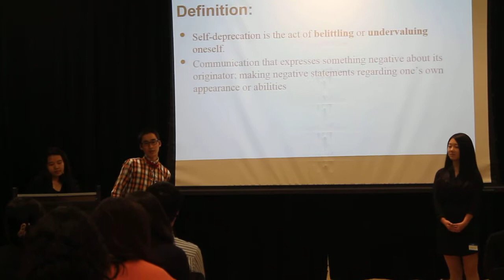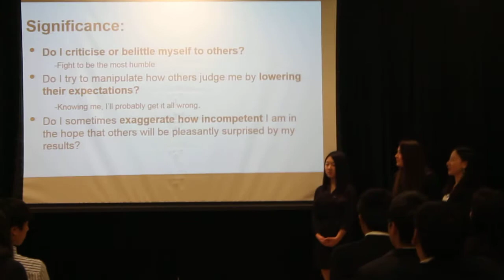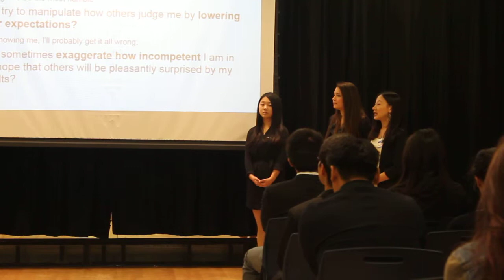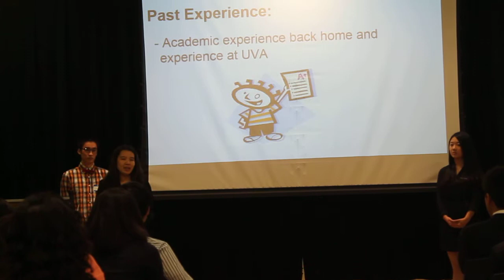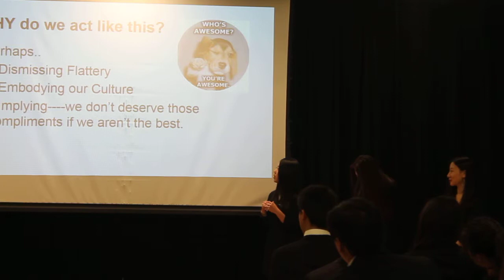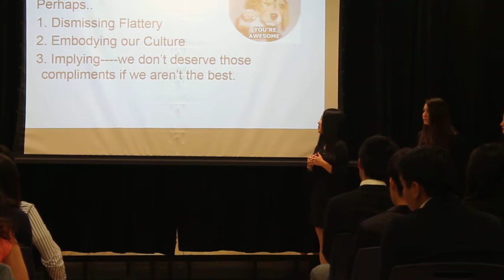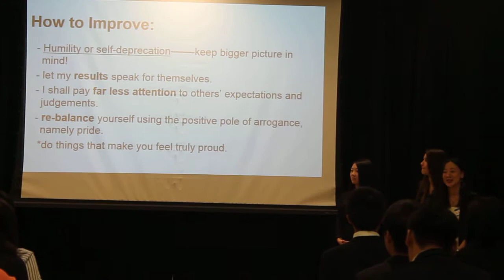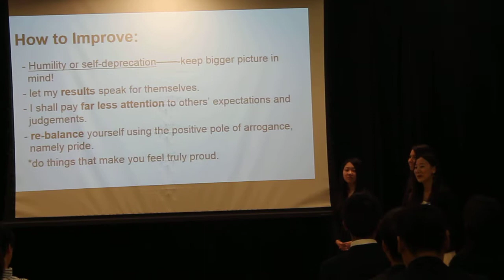Self Deprecation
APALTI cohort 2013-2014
APALTItalks - Group three: Shota Ono, Ee-wern Yep, Clarice Yang, Amber Zhang, Samantha Merritt